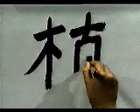Esta es la mejor forma de escribir este KANJI | GAMBATEANDO - Japones Para Todos con Teshimide 深い日本語